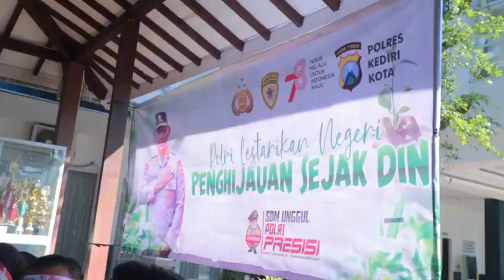Polri Lestarikan Negeri, Penghijauan Sejak Dini, Penanaman Pohon Oleh Polres Kediri Kota